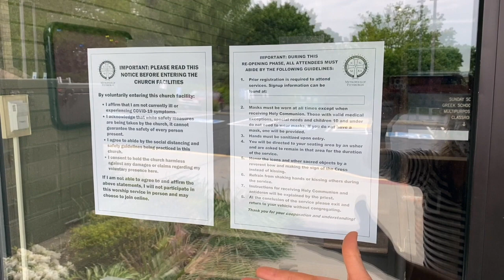Road Ahead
The Road Ahead: A Guide to Returning to Church